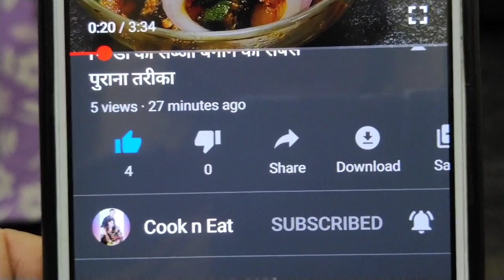दाल फ्राई रेसिपी||Dal fry recipe